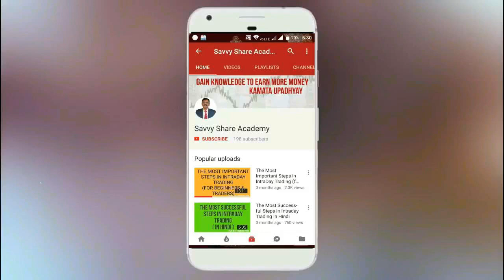Sensex and Nifty Review.